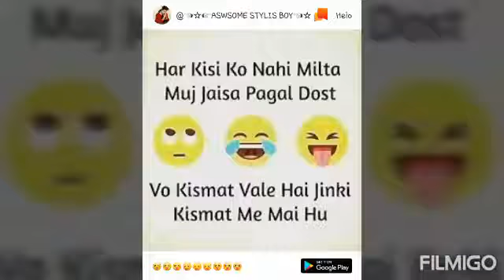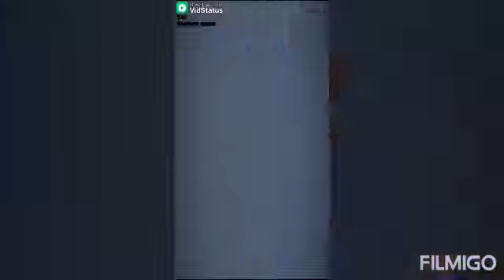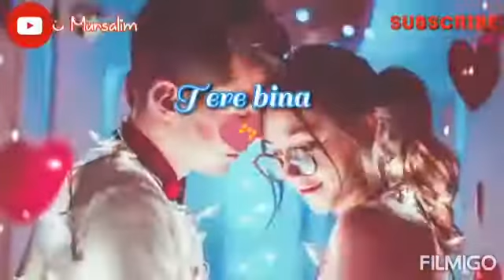8 March 2019